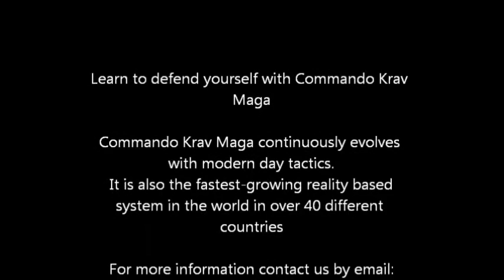Commando Krav Maga Curacao promotional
Diturunkos Show